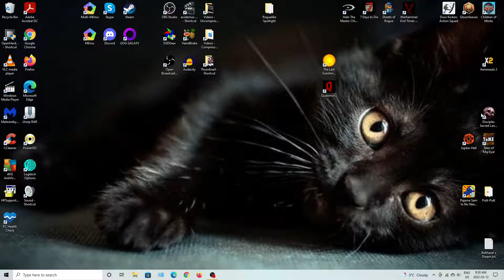DFuxa Plays Disciples: Sacred Lands - Humans M2P6 - Cornered Undead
A little bit more tutorial before I am done this mission - I talk a bit about spells for the different factions and what makes then all different before continuing to play.

I plow forward into the Undead Hordes territory to take out all their cities and armies and render them rather moot. After that I check for any treasures and move on to the quest objective.